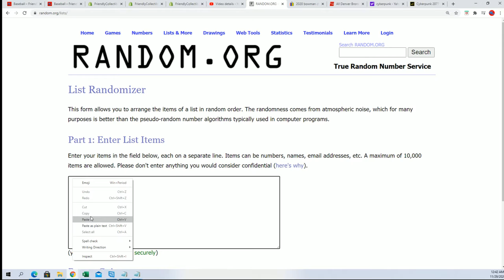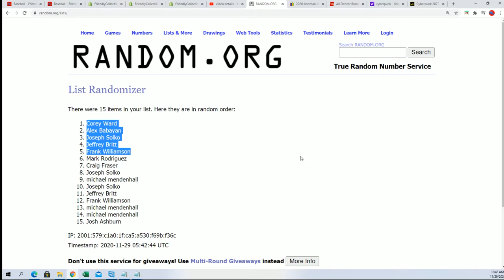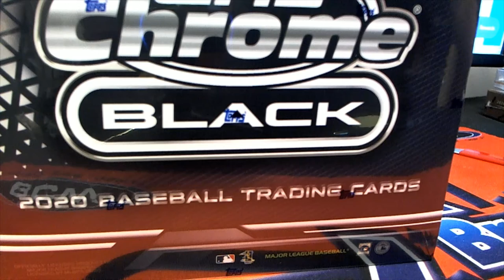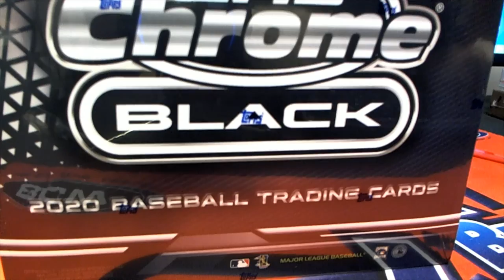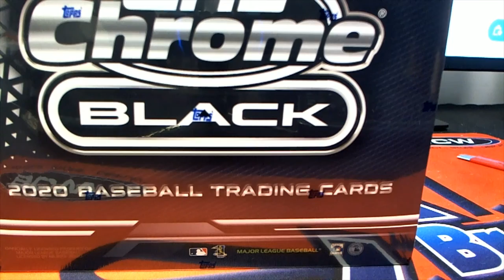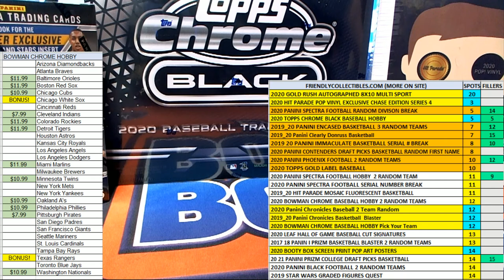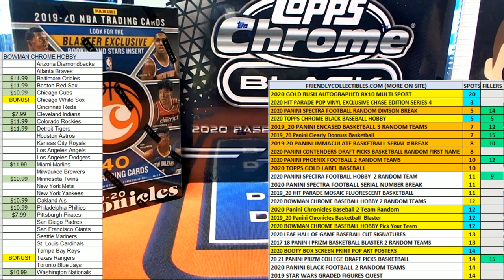2020 TOPPS CHROME BLACK BASEBALL FILLER ID 20CHROMEBLACK103